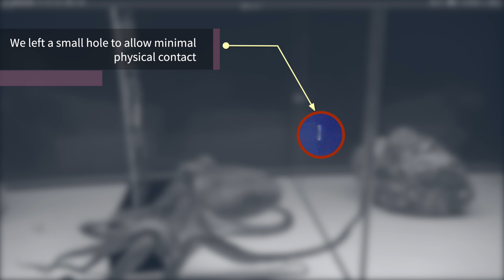Octopus Reacts to Male and Female Octopus – Striking Scenes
Although it is a well-known fact that most octopus species are not social creatures, it is always fascinating watching them interact with one another.
We set up the observation tank with a see-through plastic divider in the middle that allowed some physical contact to take place through the safety of a small hole in the middle.
We chose Rudy for this experiment as he is always friendly (at least with us) and ready to take on any challenge. We allowed Rudy to interact with Roxanne (a female) and Pete (a male) for a short time during the course of three consecutive days.
It was very interesting to see if there was some kind of behavioral pattern describing each encounter and to watch their relationship develop through time.
We hope you will find their reactions as interesting as we did.